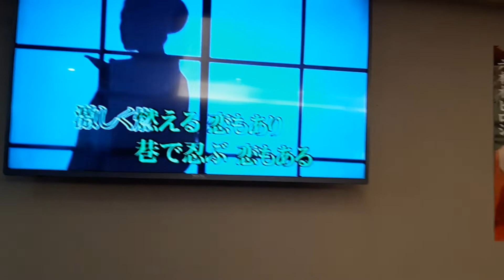李先生翻唱 男の流儀 志明一族 演歌秀